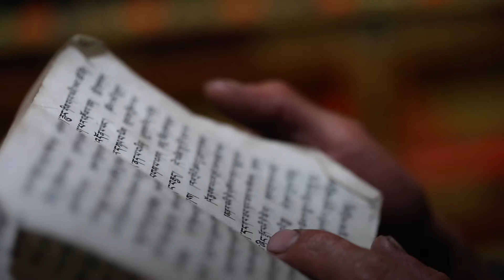【Tibetan Relative】The groundskeeper in Tibet